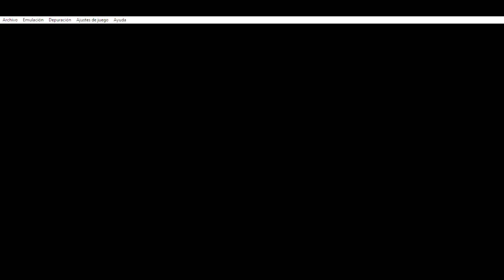Lego Batman the videogame Cap. 5 | Afrontamiento